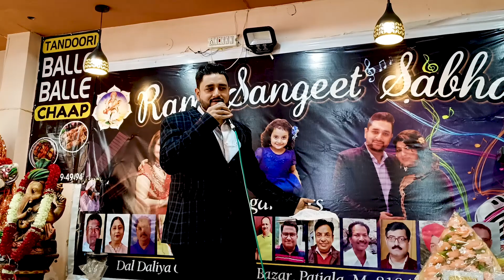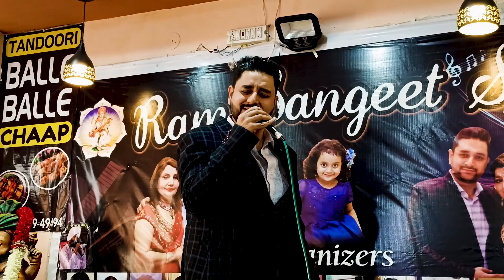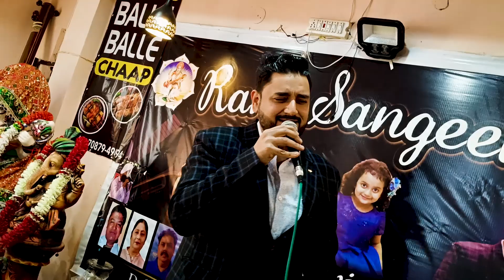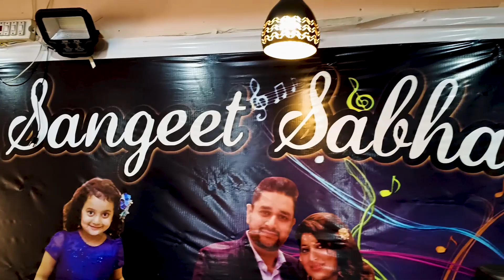Rutba ! Sumangal Arora ! Cover Song ! Live Ram Sangeet Sabha Patiala